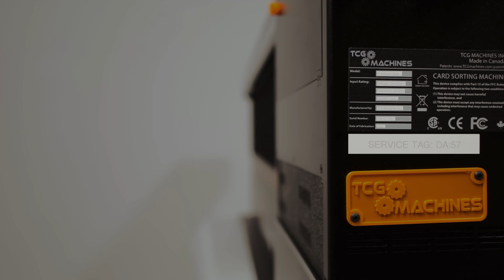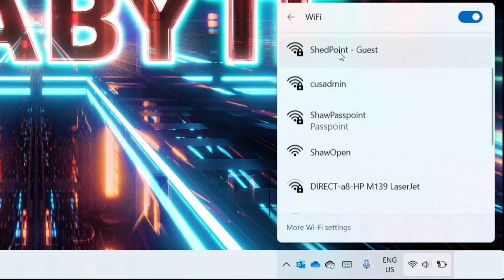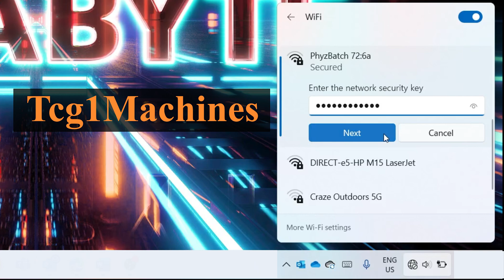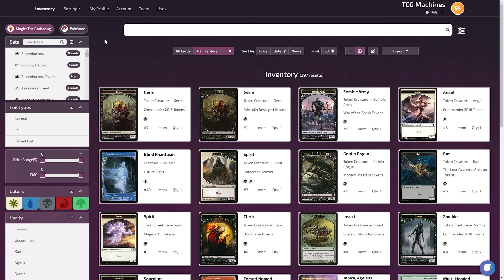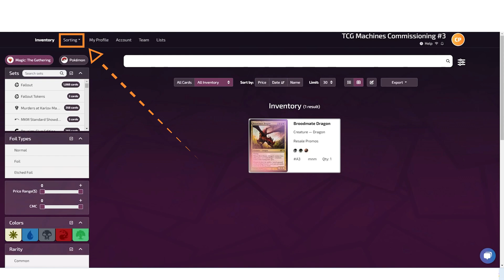How To Activate Your PhyzBatch-9000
In this video, we will show you how to set up your new PhyzBatch-9000. This video covers the machine activation, setting up the PhyzBatch-9000 on your local network and how to adjust your machine.

00:00 How To Set-Up Your PhyzBatch-9000
00:52 How To Install Your PhyzBatch's Tails
1:51 How To Connect Your PhyzBatch-9000 To The Internet
3:56 How To Adjust Your PhyzBatch-9000